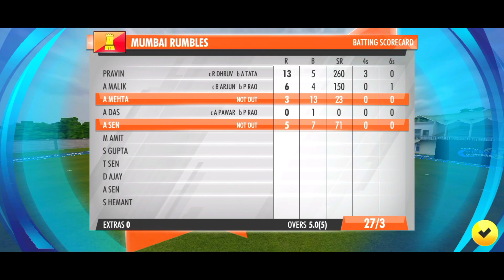I took *5 WICKETS* in 1 OVER 🤯! World Record ! My Career Mode (WCC3) #3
In this video you will gonna see a Gameplay of me in Wcc3 Career mode were I took 5 wickets in 1 Over & Made World Record 🤯